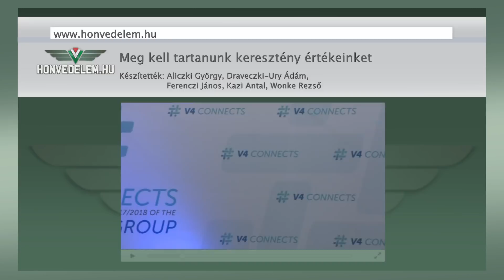Meg kell tartanunk keresztény értékeinket